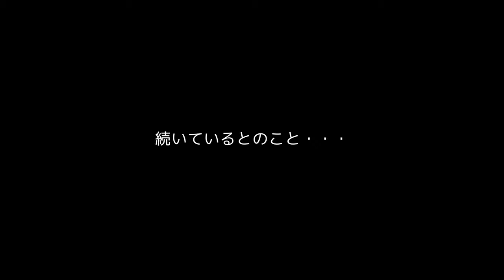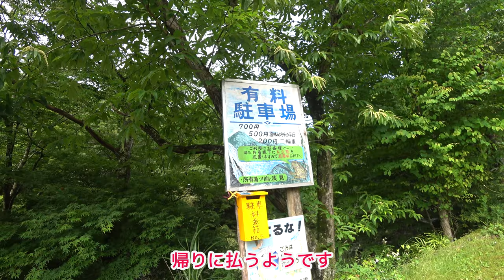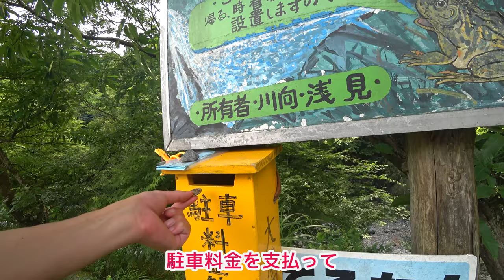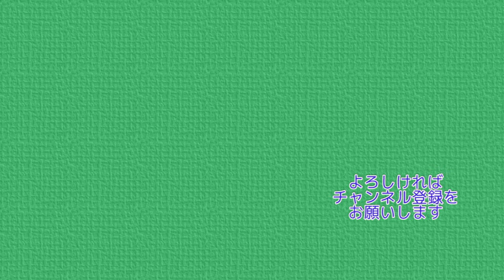蕨山・藤棚山 急遽、蕎麦粒山から計画変更になった梅雨最中のハイキング 4K【ぷんやま】Mountains in Japan Mt.Warabi Mt.Fujidana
今回は蕎麦粒山に登ろうと計画していたのですが、
計画が甘く、結局、蕨山・藤棚山に登ることにしました
急な山行変更のため、戸惑いながらの山行となりました